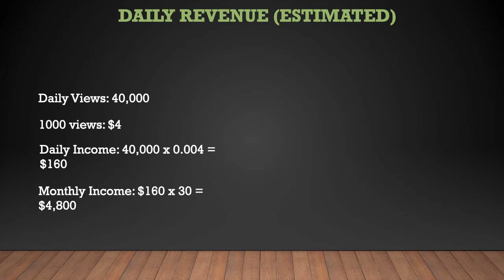Olivia's Romantic Home ➜ How much Olivia's Romantic Home makes on Youtube